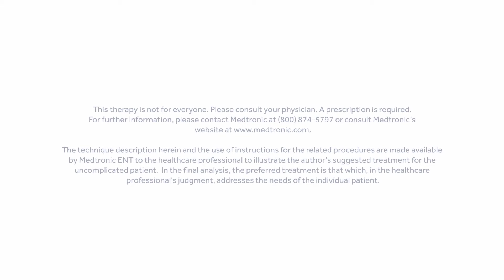HydroCleanse Sinus Wash Delivery System Promotional Video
Promotional video showing our HydroCleanse Sinus Wash Delivery System.

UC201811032